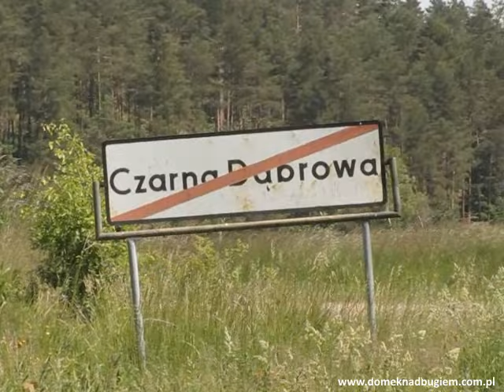Czarna Dąbrowa k. Bytowa - Bory Tucholskie